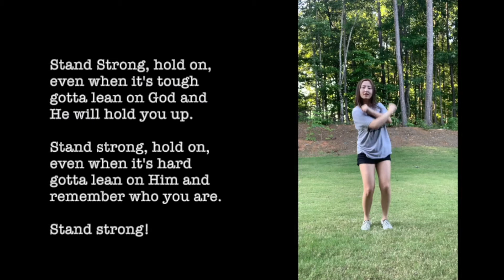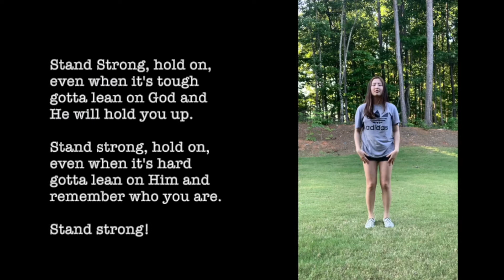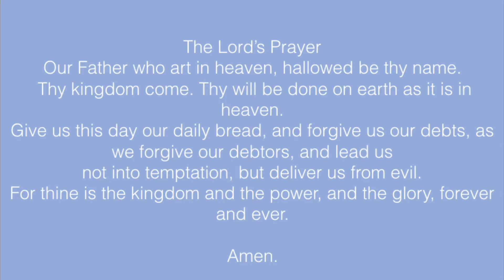Jesus Heals a Paralyzed Man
Today we will hear about a paralyzed man from Capernaum who gets healed by Jesus.